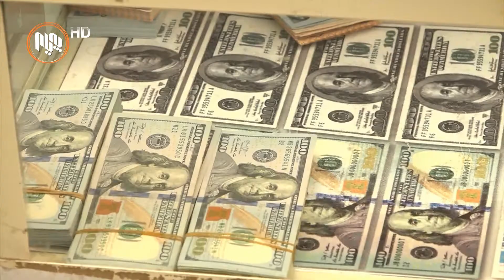كاریگه‌رییه‌ خراپه‌كانی به‌رزبوونه‌وه‌ی به‌های دۆلار له‌سه‌ر بازاڕه‌كان به‌رده‌وامه‌